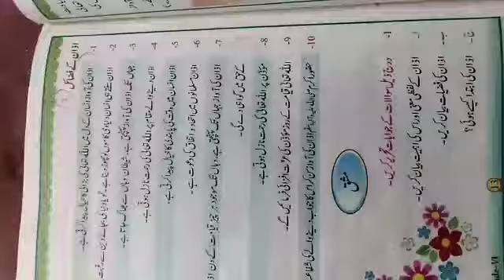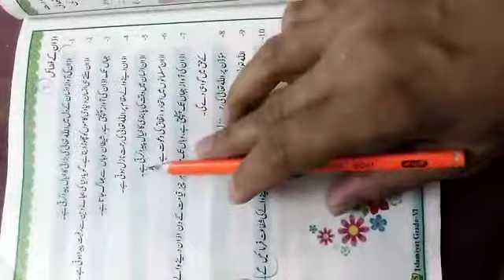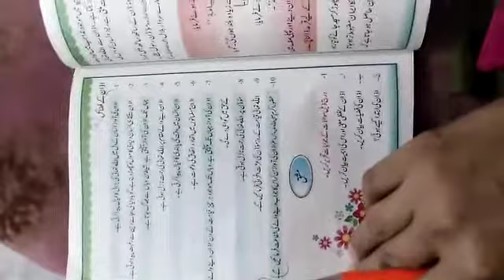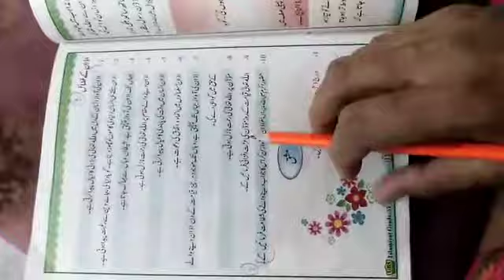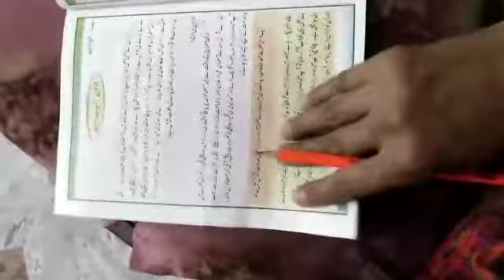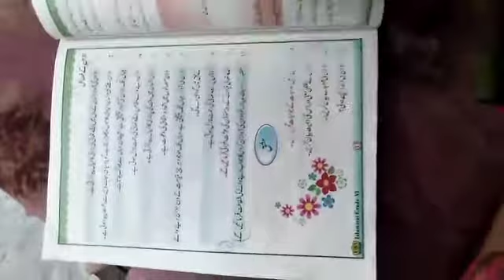CLASS VI ISLAMIAT PART 4 chapter no :2